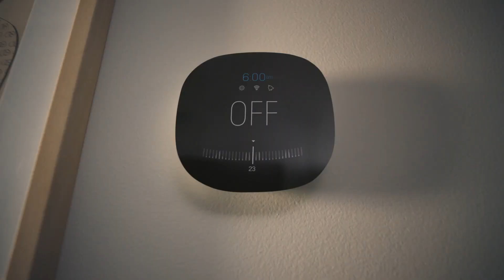StellarWiFi - Home internet will never be the same again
All our StellarWiFi customers get intelligent smart home services including AI Security™ which gives real-time cyberthreat protection against crypto-mining, ransomware, malware, viruses, botnets, phishing attacks and more.